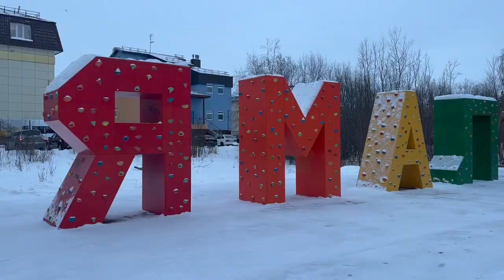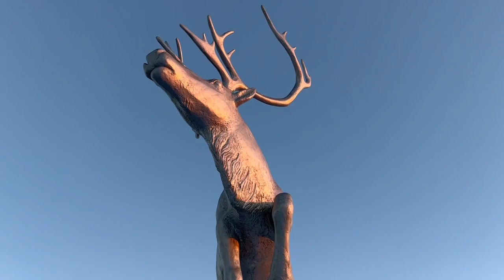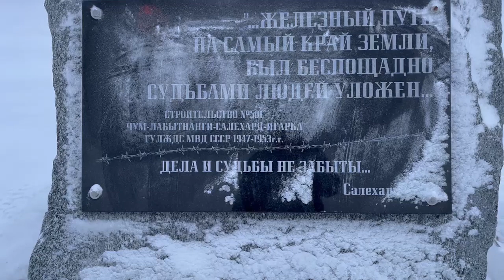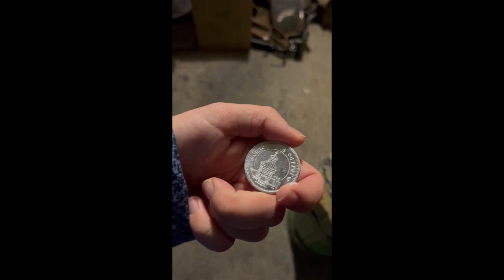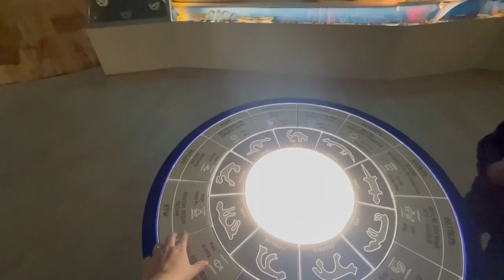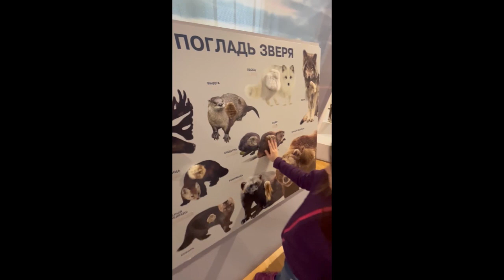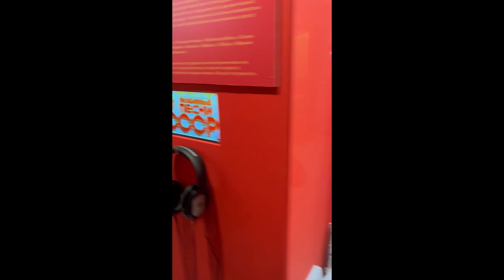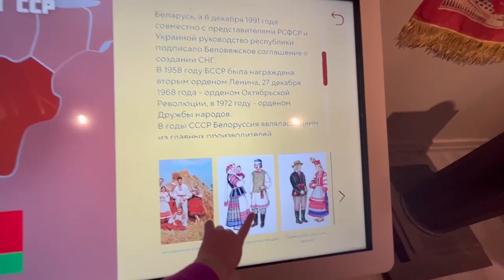Салехард | Как живет единственный в мире город на Полярном круге | Побывала внутри ЧУМА | ЯМАЛ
Всем привет. Заранее извиняюсь за иногда "пьяную" речь. В некоторые дни температура была -30, у меня мерз не только рот, но и язык.

Я в Салехарде! Единственном в мире городе на Полярном круге. Тут очень суровый климат. Вокруг тундра и Уральские горы. Коренные народы до сих пор ведут кочевой образ жизни, живут в Чумах в тундре. Основателями и жителями Обдорского острога были КАЗАКИ! (В видео я сказала Казахи).

В Салехарде обязательно:

* Сходите на концерт Губернаторского ансамбля национальной песни "Сёётэй Ямал"
* Посетите Природно-этнографический комплекс в п. Горнокнязевск
* Загляните в Обдорский острог, г. Салехард, ул. Матросова, д. 31
* Посмотрите Северное сияние (приложение «Aurora” подскажет, когда оно будет)
* Попробуйте Строганину и Оленину
* Побывайте в Чуме
* Познакомьтесь с историей ЯМАЛа в музее Шемановского, г. Салехард, ул. Чубынина, д. 38
* Купите подарки в Дарах Ямала
* Сосчитайте, сколько в городе граффити

Приезжайте в САЛЕХАРД!